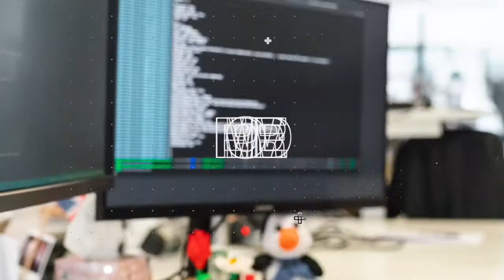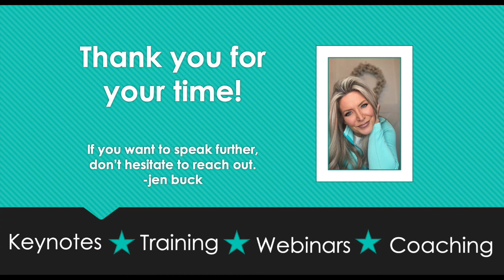The One With Helen Rosenwade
My next guest is the warm and wonderful Helen Rosenwade!
She is the owner of  Love You Best Life Coaching and is certified in Life Coaching, Nutrition and Hypnotherapy, providing her clients with a powerful set of tools and modalities that can assist them in their journey. She earned these certifications from Southwest Institute of Healing Arts. She has also acquired certification in Reflexology and Qi-Gong and has done extensive training in Cranio-sacral work.

Helen believes that to claim your desires or even dare to dream, one must have self-love. Learning to accept that you deserve to have those dreams fulfilled is a basic principle of lifelong acceptance. She knows we need to honor our inner child in order to be present, slow down and embrace our true authentic self, without judgment or scrutiny.. but instead, alternatively, with love and admiration for all we have cultivated throughout our life.

Helen is an Earth loving, tree hugging, dirt worshipper who gets energized from being with Mother Nature, as she allows her inner child to be free. Spending time in nature with those she loves is an added bonus for her.

Heal.me: @loveyoubestlifecoach
Facebook page: Love You Best Life Coach

Apple
Pandora
Stitcher
iHeart Radio
Amazon Music
TuneIn + Alexa
Podcast Addict
Podchaser
Pocket Casts
Listen Notes
Player FM
Podcast Index
Overcast
Castro
Castbox
Podfriend